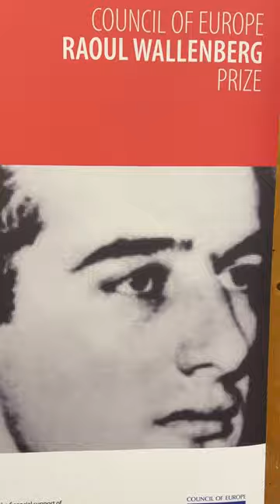Raoul Wallenberg Prize 2024 award ceremony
Congratulations to Neva Tölle, a Croatian national who has spent almost her entire adult life working to protect women from DomesticViolence and saving lives despite the threats, intimidation, and obstacles of many kinds she experienced throughout the years.

She has been awarded the Council of Europe’s RaoulWallenbergPrize 2024 in recognition of her work, courage, and determination in helping to victims of domestic violence and in promoting change in public perception, legislation, and policies to prevent and combat ViolenceAgainstWomen in Croatia.